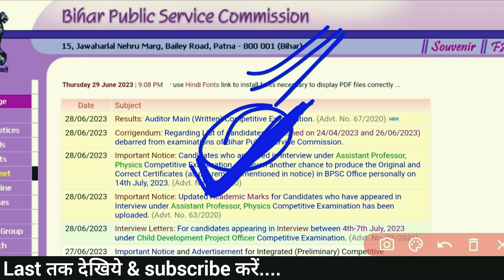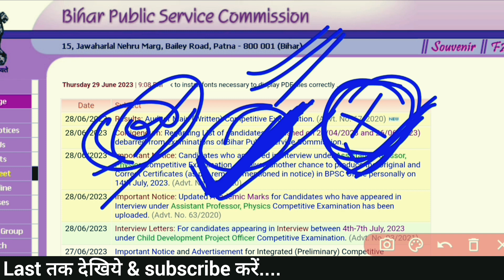BPSC Teacher Vacancy 2023 | BPSC Teacher News Today | BPSC Tre | Bihar Sikshak Bharti 2023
Releted Topics-
bpsc domicile certificate rule
bpsc tre 2023
bpsc teacher
bpsc bihar 7th phase 2023
bihar sikshak bharti
bihar sikshak bahali 2023
bpsc teacher form filling 2023
bpsc teacher form fill up
bpsc teacher form apply
bpsc teacher syllabus 2023
bpsc 7th phase teacher vacancy 2023
bpsc 7th phase teacher notificationnotification